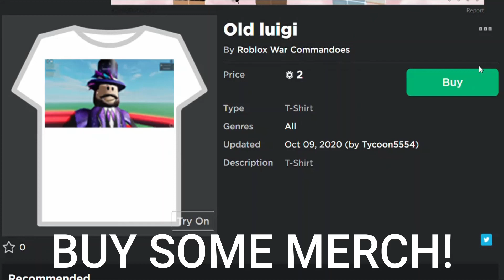TOTEM TEST 2.0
Hopefully you guys like it i put hard work into it!